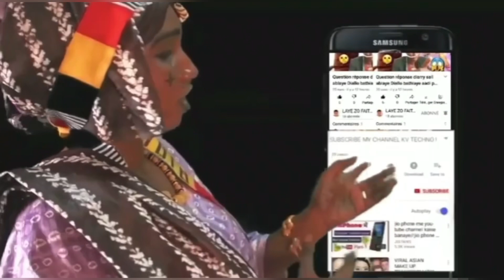KORKA Dev Et youda Épisode 24